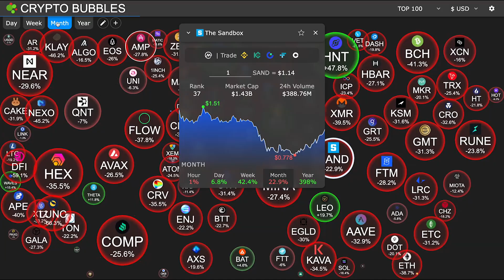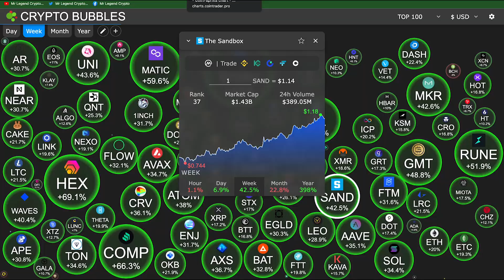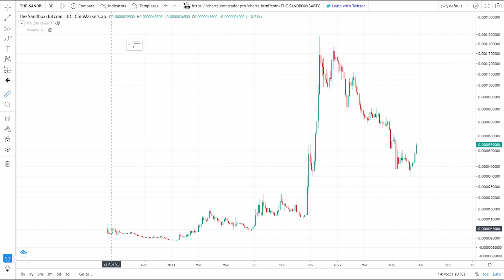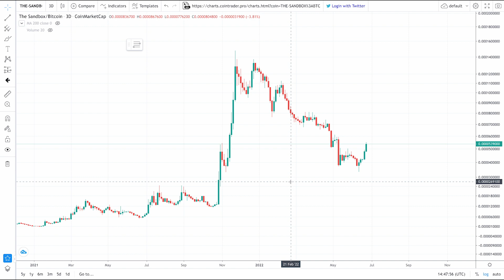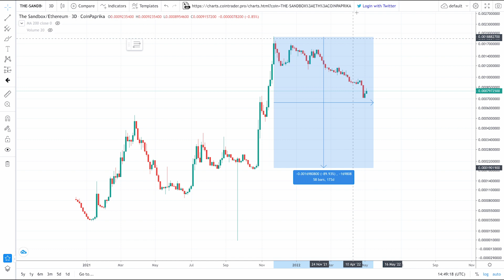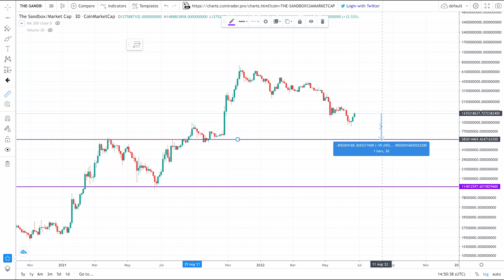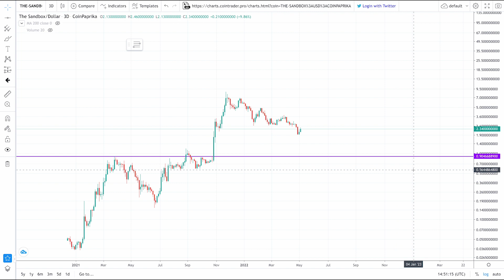The Sandbox (SAND) Bear Market Strategy. SAND Chart Analysis And Price Prediction 2022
The Sandbox is a unique platform because it introduces blockchain technology to the world of gaming. The gaming industry is a huge untapped market when it comes to the adoption of blockchain tech, and Pixowl saw that in 2011. By creating a universe where gamers can create and collect blockchain-based assets, the Sandbox aims to revolutionizes the market. It makes a niche for itself in the global market of gaming.

As the Sandbox virtual world is built on top of the Ethereum blockchain, it is secured by the proof-of-stake (PoS) consensus mechanism. The SAND token is a standard version ERC-20 token, which means owners can stake it and benefit from staking rewards.

The Sandbox (SAND) To $20 Possible? SAND Price Prediction And Chart Analysis 2022

MLC